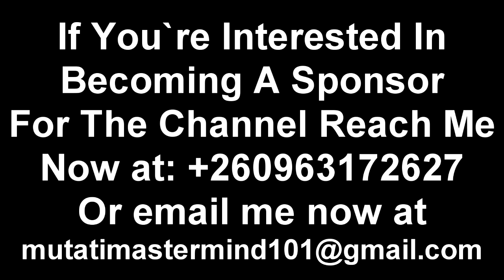JJ Banda with Miles Sampa “One On One Interview” Watch The Entire Video